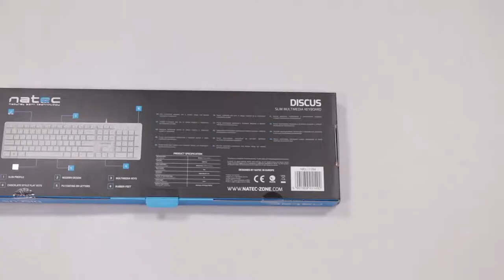Unboxing NATEC Keyboard Discus slim white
In this clip we will show you what’s inside the box of NATEC Keyboard Discus slim white. Check our other clips where we are unboxing home electronics, it hardware, gaming equipment, laptops, cellphones and more.